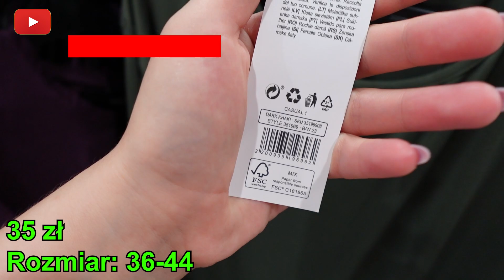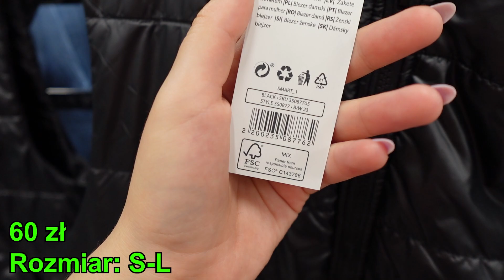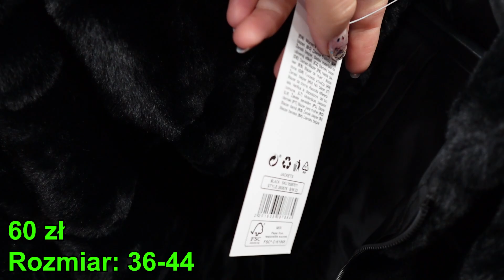💥PEPCO NOWA KOLEKCJA❗ TA BLUZKA TO HIT IDEALNA DLA CIEBIE 🙉💗 DUŻE ROZMIARY🔥 KOSZULE | SPODNIE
💥PEPCO NOWA KOLEKCJA❗ TA BLUZKA TO HIT IDEALNA DLA CIEBIE  🙉💗 DUŻE ROZMIARY🔥 KOSZULE | SPODNIE @kajmak.